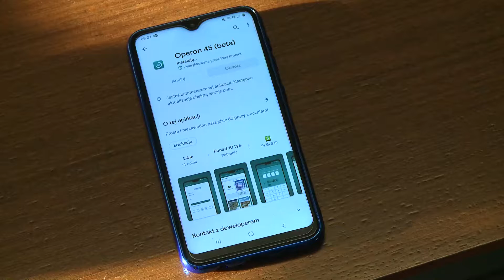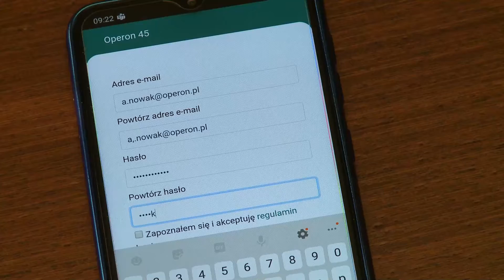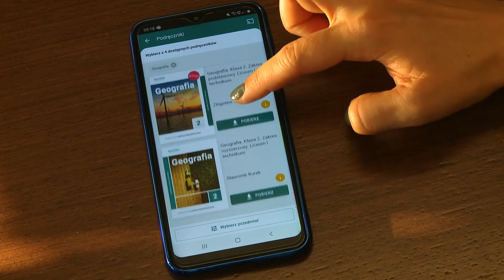Jak zainstalować aplikację Operon 45 w przypadku braku konta Operon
Aplikacja Operon 45 to multimedialny warsztat pracy nauczyciela służący do prowadzenia lekcji. W aplikacji znajdują się podręczniki, propozycje scenariuszy oraz dodatkowe materiały multimedialne, które uatrakcyjnią lekcje. Wszystkie materiały są dostępne w jednym miejscu, gotowe do wyświetlenia uczniom poprzez jedno kliknięcie.